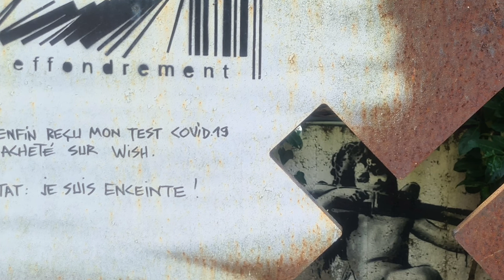De la roche de Solutré a la demeure du chaos